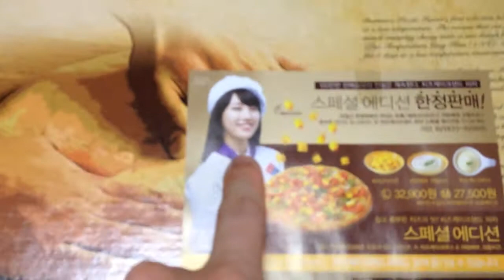도미노 치즈케이크샌드 피자 스페셜 에디션 / Domino's - Korean Pizza Review #1